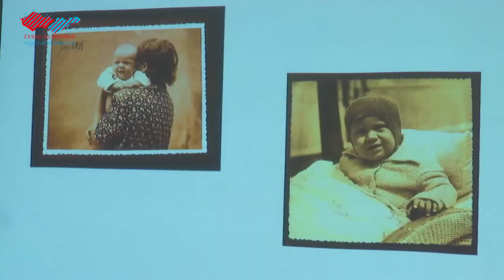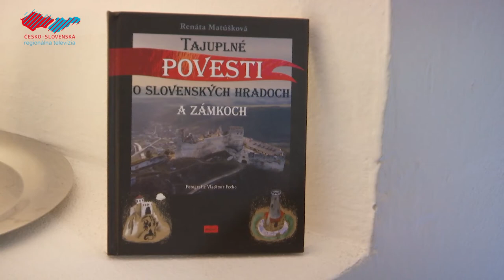Adventné čítanie s predstavením novej knihy povestí